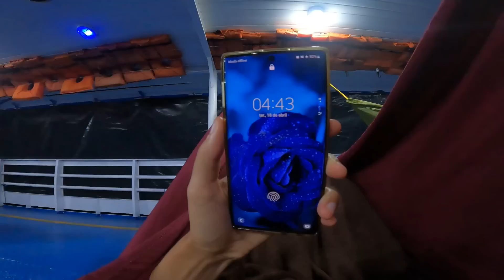24 HORAS de BARCO na AMAZÔNIA | Viagem de Bicicleta #225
Primeira viagem de barco pela Amazônia dormindo em rede e cruzando rios enormes! Esse vídeo tá especial, compartilhamos como foi essa experiência pra gente mostrando e dando nossas primeiras impressões.

E fique mais pertinho da gente pelo Insta @coragemnabagagem